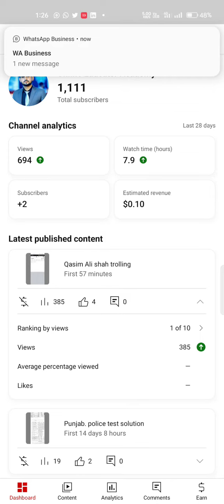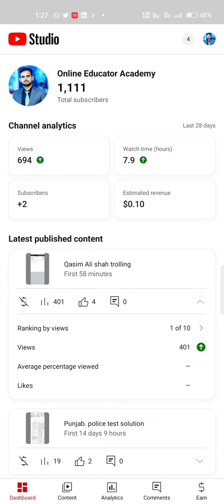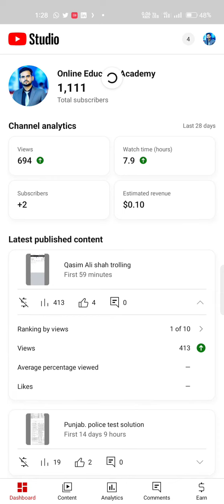Qasim Ali shah trolling video@Qasim Ali shah about Imran Khan trending